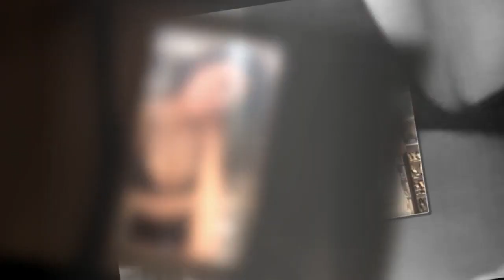Kylie Jenner flaunts figure as she nearly spills out of bra